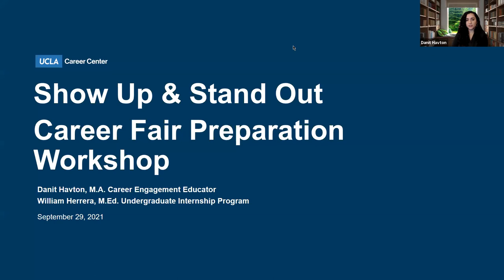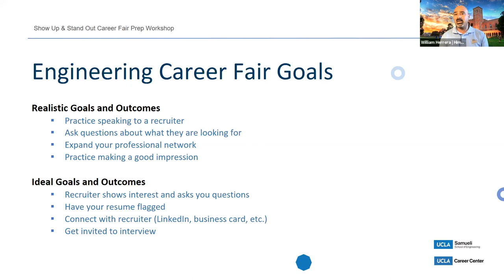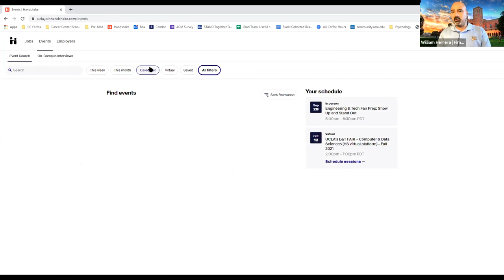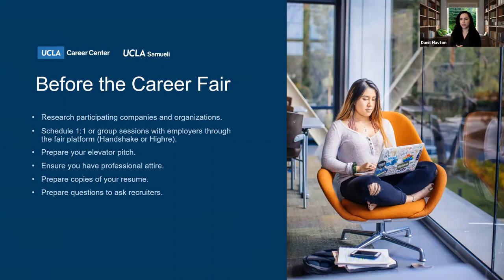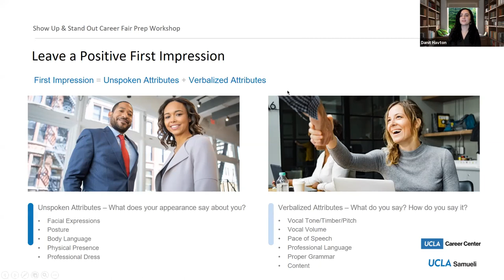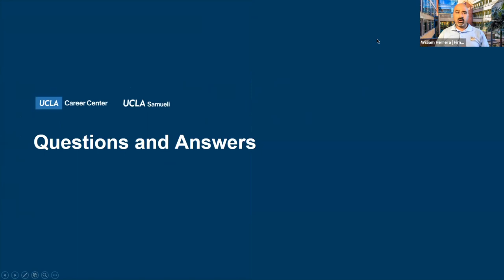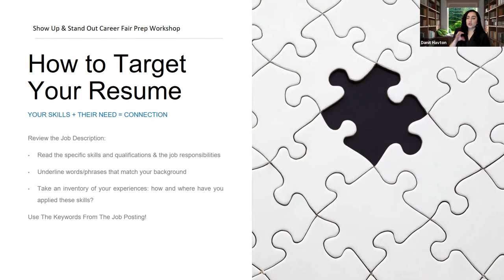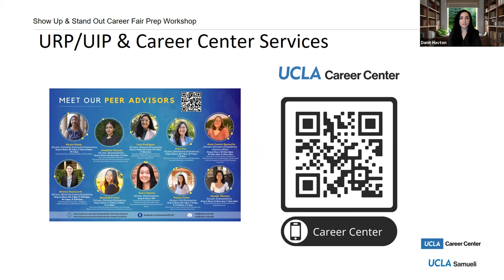Workshop: Career Fair Prep - September 29, 2021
William Herrera from the Undergraduate Internship Program and Danit Havton from the Career Center discuss strategies for standing out at the Engineering and Tech Career Fair.